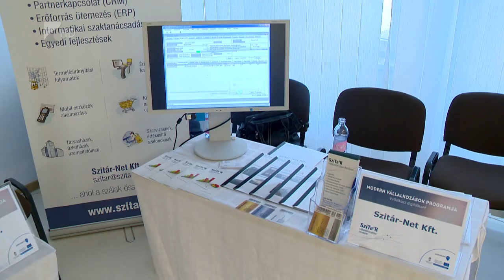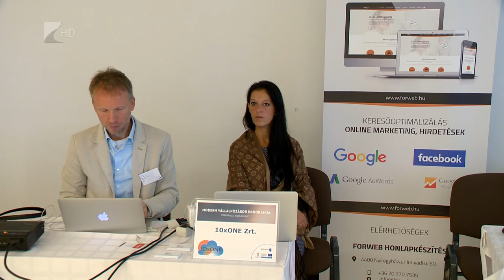“Vállalkozz digitálisan!” - Kölcsey Tv